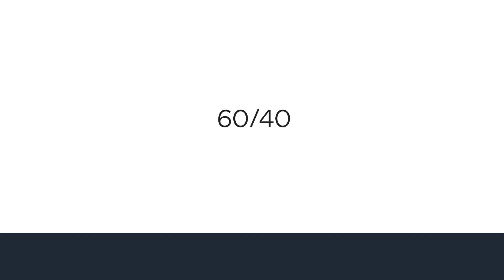VIEWS OF DUBAI CREEK TOWER || EMAAR || EBANI ADVERTISING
Businesses like yours are increasingly employing video to attract, convert, and retain new consumers with amazing success. Take your brand to new heights with Ebani advertising's Perfect Digital Marketing. The agency has a thorough understanding of the digital world. It facilitates cooperation and fosters deep working relationships with its clients.